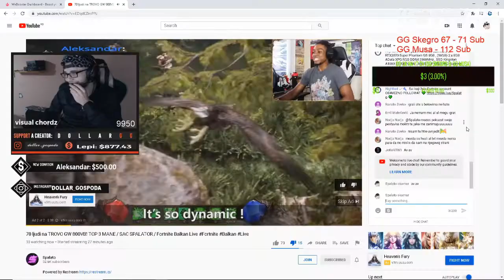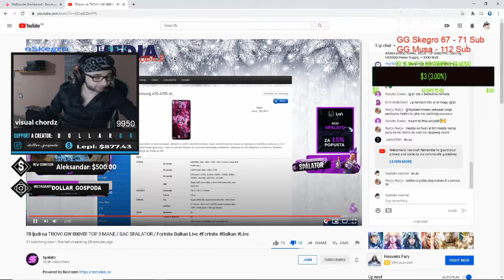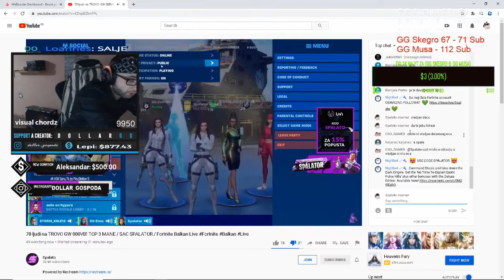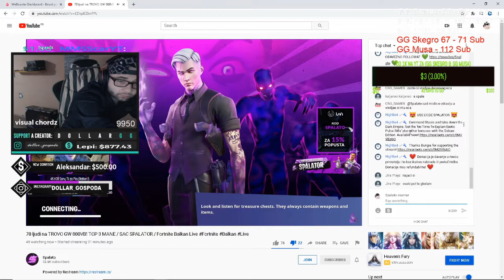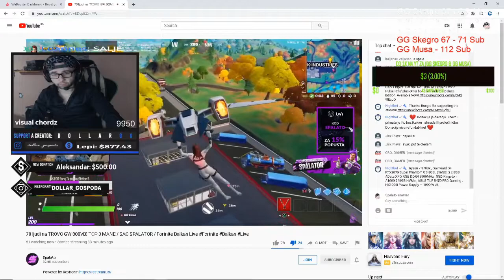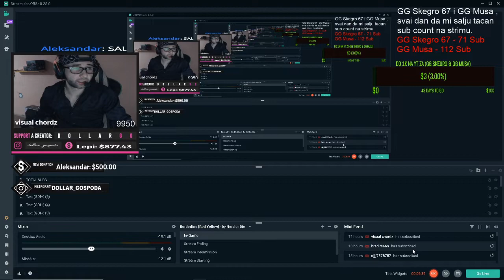*IMAS LOS TELEFON, MOJ JE BOLJI* Spalato isprozivao moje nove telefone i monitor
Pre 5 minuta mi je lik isprozivao i oca i telefone a i monitor koji sam kupio,
zasto je tako ljubomoran ?

💰LEPI💰 900$
💰 ZVEZDA💰 609$
💰 BRATEX 💰 400$
💰THOMA💰 371$
💰BrateX💰260$
💰lukavarga💰 132$
💰BATA007💰 109$
💰ZIZO💰 108$
💰TheChuka💰 80$
💰Kokalo💰 69$
💰RrScorpion💰 61$
💰 Skegro💰 = 61$
💰gllance💰 60$
💰Emanuel💰 55$
💰djolejedi💰 35$

💰 MMS MUSA 💥 760 HRK
💰 REA 💥 = 600 HRK
💰 AyDox 💥 581 HRK
💰 MMS Stjepan GG 💥 360 HRK

💰250$ +
💰200$ +
💰100$ +
💰50+
💰TANJA XO 💰 10$ +